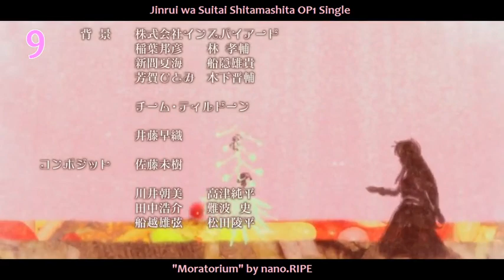My Top Anime Singles of 2012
This top needs an explanation. What I'm ranking are "extra" songs that comes in the singles of openings and endings songs.

Videos included are from AMV's found in YT and the actual OP,ED video secuence.

Angel // resident of the nightmare by Mami Kawada included in Jormugand OP1 Single
Soukyuu no Hikari by Faylan  included in Mirai Nikki OP2 Single
enigmatic karma by Aoi Eir included in Kidou Senshi Gundam AGE OP4 Single
Kare by supercell included in Black Rock Shooter & Guilty Crown ED2 Single
Daikirai-Daisuki by Happy Birthday included in Bimbougami ga! ED1 Single
Hoshizuku Venus by Aimer included in Natsuyuki Rendezvous ED1 Single
Sora ni Tsuzuku Michi by Aqua Timez included in Bleach ED30 Single
Zetsubou Plantation by Yousei Teikoku included in Mirai Nikki ED2 Single
Come on by Spyair included in Kidou Senshi Gundam AGE ED2 Single
closed world by Annabel included in Another ED1 Single
Exist by nano included in BTOOOM! OP1 Single
Moratorium by nano.RIPE included in Jinrui wa Suitai Shimashita OP1 Single
Invisible by Piko included in Bimbougami ga! OP1 Single
Kodoku he no Signal by UNLIMITS included in Naruto Shippuuden ED21 Single
Squall by Suneohair included in Sukitte ii na yo ED1 Single
Back to ZERO by knotlamp included in Ginga Kick off OP1 Single
Sakura no Ame Moegi no yo by KOTOKO included in Accel World ED1 Single
Saigo no Bansan by FLiP included in Gintama' OP3 Single
concent by Yanagi Nagi included in Ano Natsu de Matteru ED1 Single
Bals by MUCC included in Inu x Boku SS OP1 Single